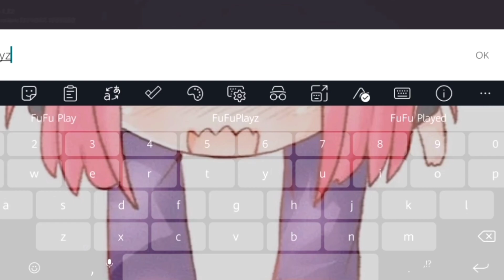T3 Arena - Gameplay Walkthrough Part 1 (Android, Iso) @TapGameplay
T3 Arena Gameplay Walkthrough 1 Android, iso